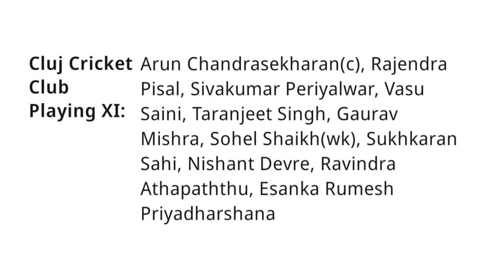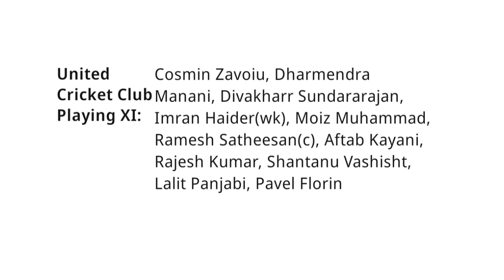ECS T10 Romania 5th match preview 2020 | UCC vs CLJ 5th t10 | ECS Romania t10 league live 2020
European cricket series Romania 5th match prediction and preview
Cluj cricket club vs united cricket club team t10 match

ECS Romania 5th t10 match winner team prediction, today ECS cricket match